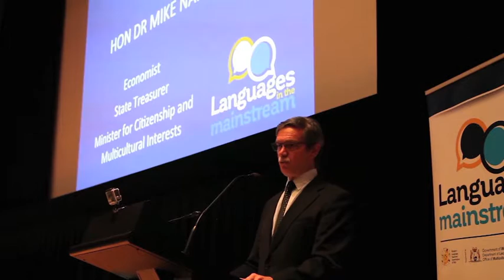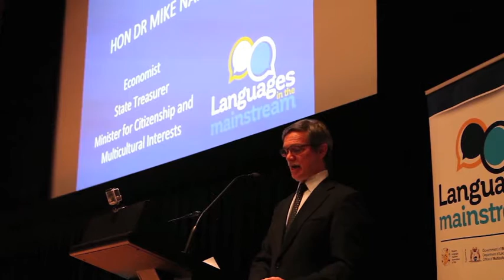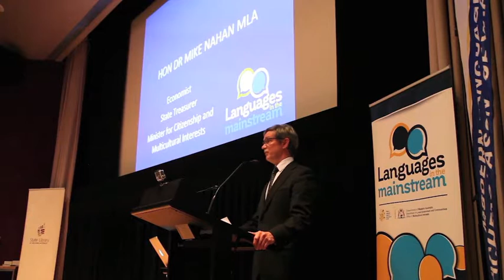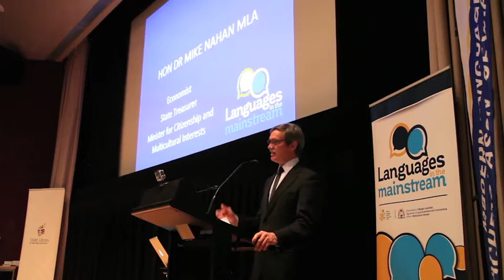Language learning for the greater good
Hon Dr Mike Nahan, Economist, State Treasurer and Minister for Citizenship and Multicultural Interests discusses the importance of language learning in Western Australian mainstream and community language schools. Athanassia Iosifidou relfects on her experience learning English as a Second Language as a newly arrived 13 year old and her love for learning additional languages. Athanassia shares the mixed feelings language learners often experience but encourages everyone to take the plunge adding "you have nothing to lose except your accent and an old mindset". This is Part 4 of a public forum held at the State Library of Western Australia as part of the Languages in the Mainstream project, a partnership between the MLTAWA and OMI.